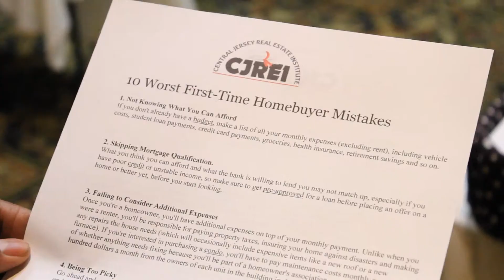HomeBuyers Seminar video 3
Home Buyer Seminar of Central Jersey Real Estate Institute